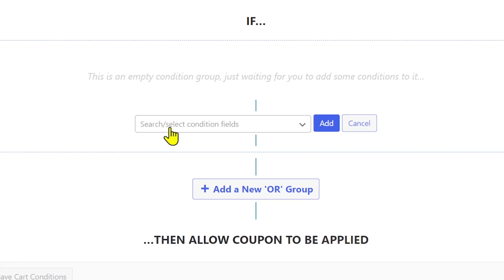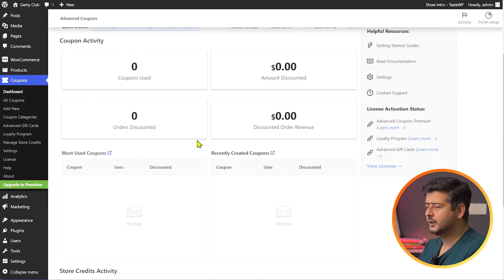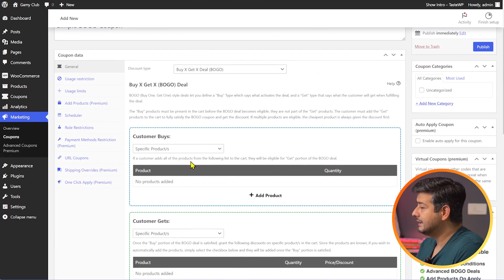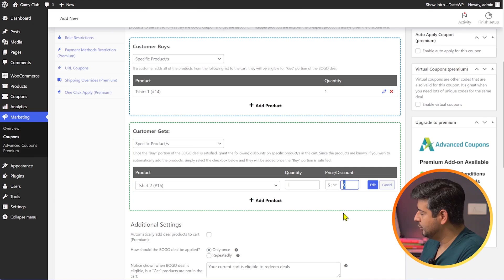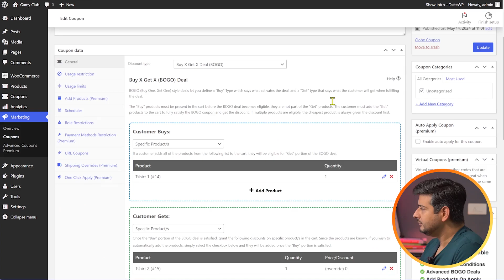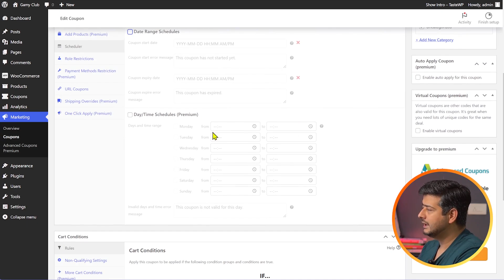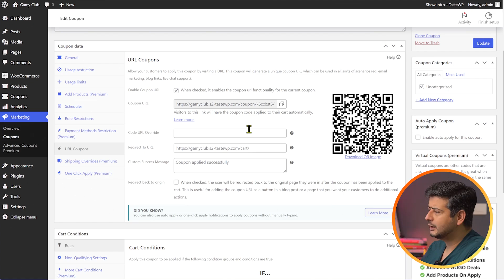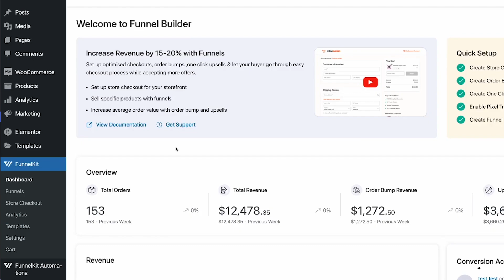How to Create a WooCommerce Buy One Get One Free Offer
Do you want to create ‘buy one get one’ (BOGO) offers in your WooCommerce store?

BOGO deals are a great way to get more sales and win new customers. However, WooCommerce doesn’t support ‘buy one get one’ by default, so you may struggle to compete with brands who do offer these popular discounts.

In this video, we’ll show you how to easily create a ‘buy one get one’ offer in WooCommerce.

0:00 BOGOs
0:51 Installing Advanced Coupons Plugin
1:59 Setting Up a New Coupon
3:47 Configuring a BOGO Coupon
8:30 Advanced Coupon Settings
14:41 Some Last Minute Things...

Top Resources